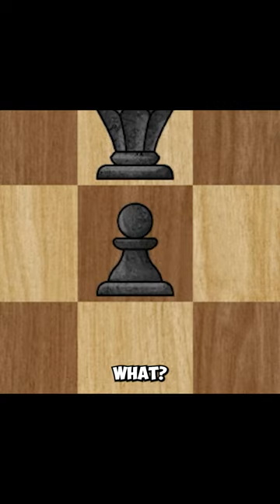50 ROOKS vs 1 PAWN chess (Check out my YT channel for the full video!)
I love making video about chess and memes. I make commentary for funny chess games, with blunders, brilliant moves and checkmates.